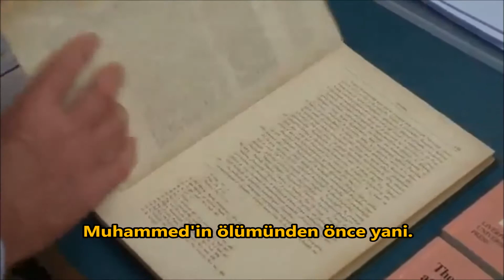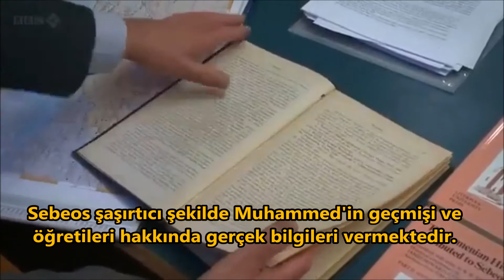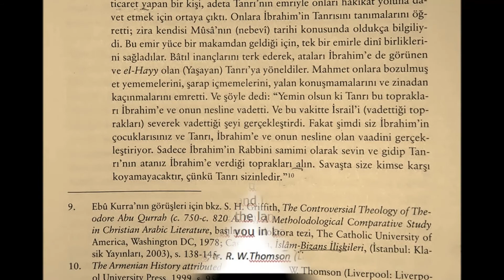Hz. Muhammed ve Ermeni Tarihçi Sebeos / Mohammad and Armenian Historian Sebeos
HZ MUHAMMED'DEN BAHSEDEN İLK GAYRİMUSLİM TARİHÇİ ERMENİ SEBEOS (English version at the bottom)
Sebeos, Ermeni Tarihi adlı eserinde Hz Muhammed ile ilgili bilgi aktarmıştır.
661 yılında yazıldığı tahmin edilen eser, Hz. Peygamber'e ismen atıfta bulunan ilk İslam dışı kaynaklardan biridir ve bu açıdan ayrı bir öneme sahiptir. Sebeos, kitabının 42. bölümünde Sasani Devleti'nin yıkılışını, Yahudilerle "İsmaililer" (yani Hz. İbrahim'in oğlu İsmail'in soyundan gelen Araplar) arasındaki ilişkileri, Bizans ile Araplar arasındaki ilk çatışmaları ve Bizans'ın tedrici olarak zayıflamasını ve yenilmesini ele alır. Bu bölümde Hz. Peygamber'in ortaya çıkışına atıfta bulunur ve dönemin diğer polemik eserlerine nazaran daha objektif ve olumlu bir tablo çizer:
"Bu vakit İsmail'in bu çocukları arasından Mahmet (Muhammed) adında ticaret yapan bir kişi, adeta Tanrı'nın emriyle onları hakikat yoluna davet etmek için ortaya çıktı. Onlara İbrahim'in Tanrısını tanımalarını öğretti; zira kendisi Musa'nın (nebevi) tarihi konusunda oldukça bilgiliydi. Bu emir yüce bir makamdan geldiği için, tek bir emirle dini birliklerini sağladılar. Batıl inançlarını terk ederek, ataları İbrahim'e de görünen ve el-Hayy olan (Yaşayan) Tanrı'ya yöneldiler. Mahmet onlara bozulmuş et yememelerini, şarap içmemelerini, yalan konuşmamalarını ve zinadan kaçınmalarını emretti. Ve şöyle dedi: "Yemin olsun ki Tanrı bu toprakları İbrahim'e ve Onun nesline vadetti. Ve bu vakitte İsrail'i (vadettiği toprakları) severek vadettiği şeyi gerçekleştirdi. Fakat şimdi siz İbrahim'in çocuklarısınız ve Tanrı, İbrahim'e ve Onun nesline olan vaadini gerçekleştiriyor. Sadece İbrahim'in Rabbini samimi olarak sevin ve gidip Tanrı'nın atanız İbrahim'e verdiği toprakları alın. Savaşta size kimse karşı koyamayacaktır, çünkü Tanrı sizinledir."
The Armenian History attributed to Sebeos, tr. R. W.Thomson (Liverpool University Press, 1999, s.95-96.
THE FIRST NON-MUSLIM HISTORIAN WHO MENTIONED ABOUT MUHAMMAD WAS THE ARMENIAN HISTORIAN SEBEOS
The first mention, in non-Islamic sources, of a significant Arabian leader called Mohammed also comes in connection with Jews. It appears in the chronicle of the Christian Armenian bishop John of Sebeos, believed to have been written sometime in the 660s or 670s. Before quoting it, let us establish the background. The Christian Byzantine [Graeco-Roman] empire and the Persian [Iranian] empire were at war. In this conflict, Jews sided with the Persians against the Christians. Here is a quote from the book God's Crucible by David Levering Lewis.
A mid-seventh century account mentioning Islam is to be found in the chronicles of Sebeos, a bishop of the House of Bagratunis. This chronicle suggests that he lived through many of the events related therein. The following passage is of particular importance:
“At that time a certain man from along those same sons of Ishmael, whose name was Mahmet [i.e., Muhammad], a merchant, as if by God’s command appeared to them as a preacher [and] the path of truth. He taught them to recognise the God of Abraham, especially because he was learned and informed in the history of Moses. Now because the command was from on high, at a single order they all came together in unity of religion. Abandoning their vain cults, they turned to the living God who had appeared to their father, Abraham. So, Mahmet legislated for them: not to eat carrion, not to drink wine, not to speak falsely, and not to engage in fornication. He said: with an oath God promised this land to Abraham and his seed after him forever. And he brought about as he promised during that time while he loved Ishmael. But now you are the sons of Abraham and God is accomplishing his promise to Abraham and his seed for you. Love sincerely only the God of Abraham, and go and seize the land which God gave to your father Abraham. No one will be able to resist you in battle, because God is with you.”
This account of Sebeos is also helpful in interpreting another passage of the Doctrina Jacobi, where we find contemporary events being fitted into the apocalyptic scheme of the four beasts of Daniel chapter 723, but where Rome is still the fourth beast, simply humiliated by the succession of horns.24 Sebeos helps in understanding the interpretation of the beasts, with the Ishmaelites replacing Rome as the fourth beast.25